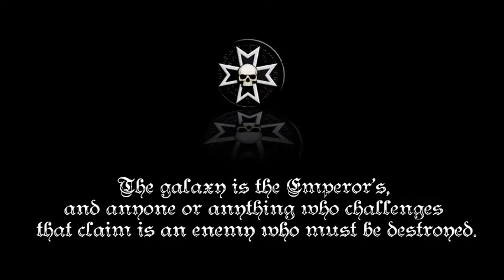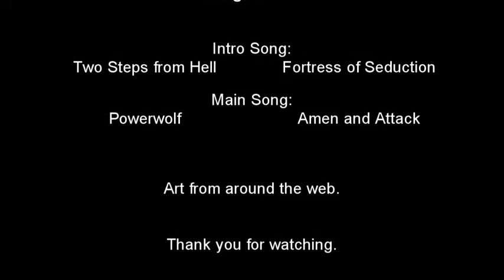Black Templar tribute Powerwolf Amen and Attack